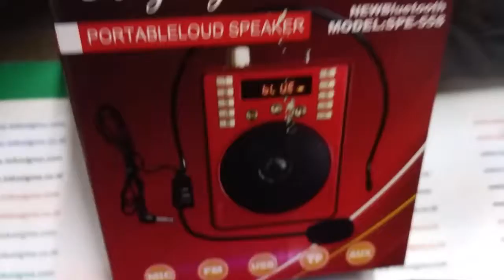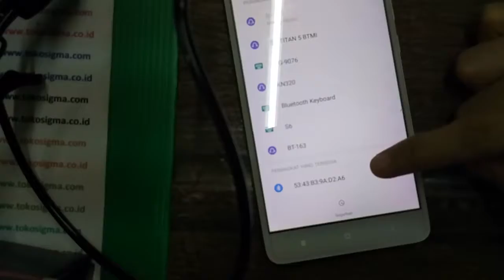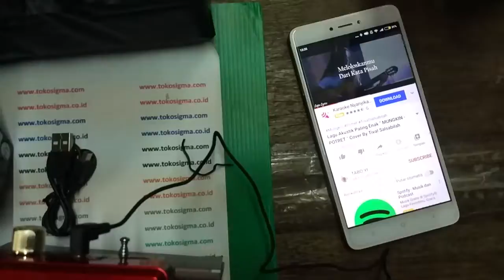Speaker mini bluetooth